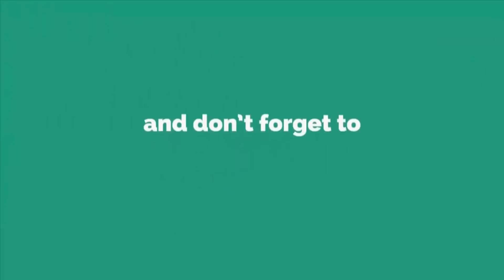Home Decor DIY with Waste Material - Plastic Spoon Craft Ideas - Best reuse idea - DIY art and craft